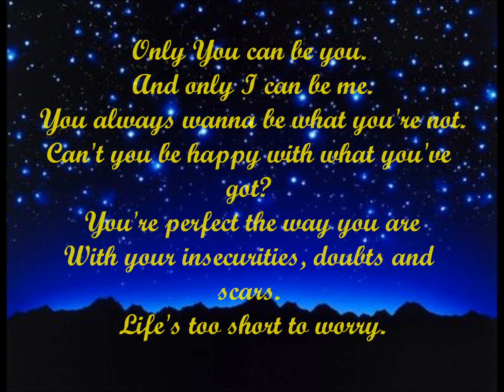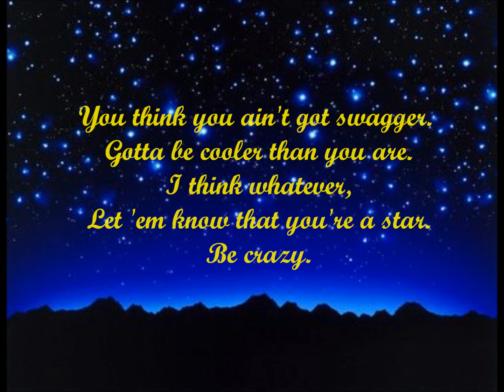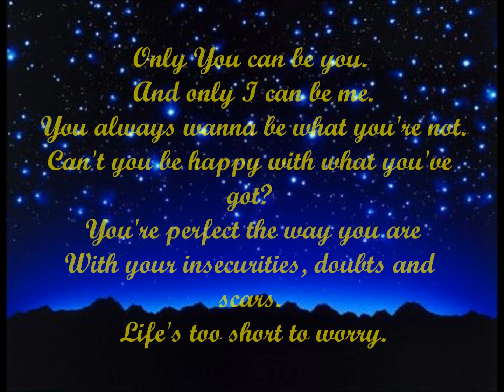Cymphonique- Only You Can be You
Only You Can Be You from the show How To Rock.
If some of the Lyrics are wrong Let me know please.